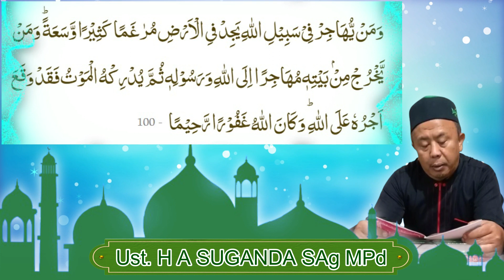Tadarus QS Annisa 97-100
Ust. H A Suganda SAg MPd
Majelis Subuh